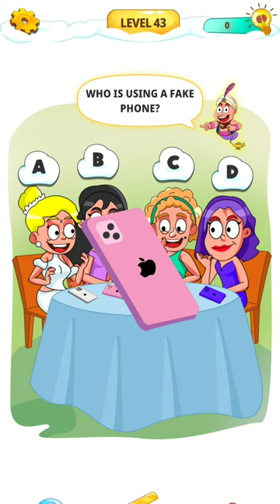Help Me Out, Brain Puzzle (All Levels -1-60) Gameplay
Do you like brain games? This is the latest and most original. If you are looking for it, click here!

If you've played the legendary brain game with over 100 million installs, you'll love this game. It combines a decision-making game and a brain game.
Help Me Out, Brain Puzzles brings a new twist to all brain games. A kind of brain test with original scenarios and puzzles while playing Braindom 2. It will blow your brain and you will become a puzzle master.

You are responsible for deciding people's fate and you have to find the right answers and justify your decisions in advance.

If you like judge games, god games, detective games and brain games, this game is for you. This funny game is the best combination of them. Enjoy decision-making games with this god simulator, a fun brain teaser.

These original cases include persuading a desperate man on the brink of suicide, saving a mother to save her child, saving a young woman from criminals, and saving a giraffe suffering from a long neck.

Just select an angel first and you're ready to solve brain puzzles and riddles. Help Me has hundreds of logic riddles to prove it with clever tests and mind-blowing puzzles. Can you solve the riddles and prove you're the smartest? Find impossible answers and change things.

It has multiple brain teasers, tricky riddles, mind and brain games, logic puzzles, riddles, cool smart games and Braindom 2 type puzzles.